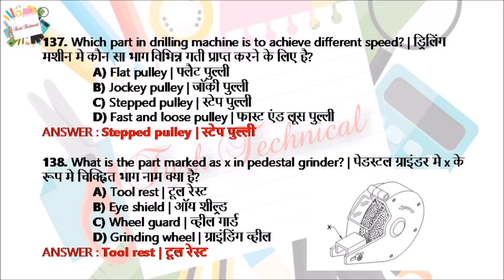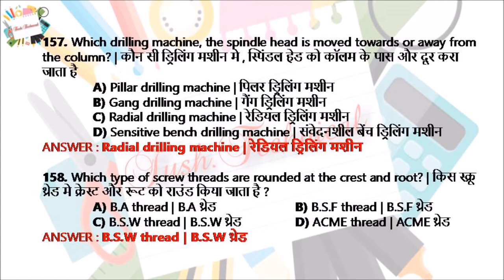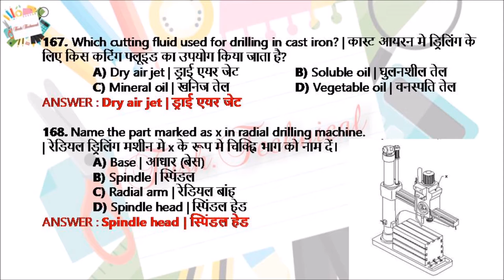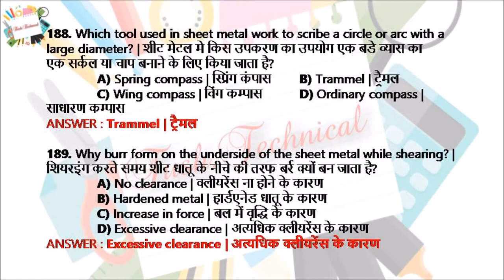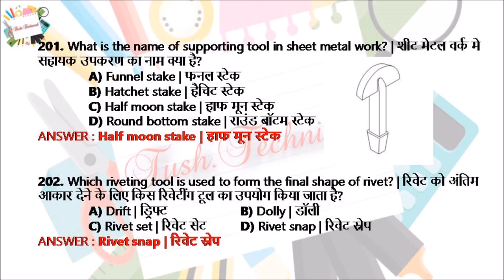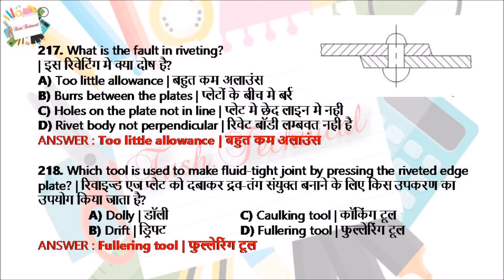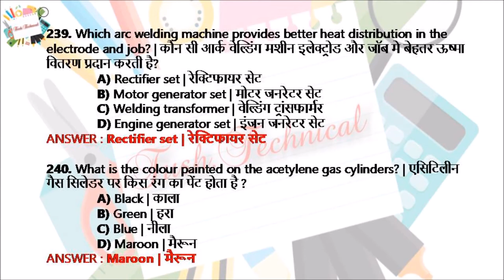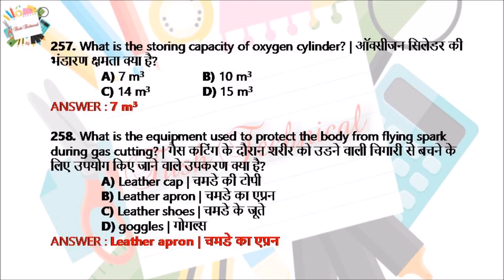1ST YEAR MCQ PART 2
FITTER TRADE THEORY 1ST YEAR MCQ- PART 2
MOST IMPORTANT FITTER THEORY MCQ FOR ITI, NSTI, CTS, CITS, AICET AND APPENTICESHIP STUDENTS. RRB, RRC, RAILWAY EXAM, NCVT, SCVT.